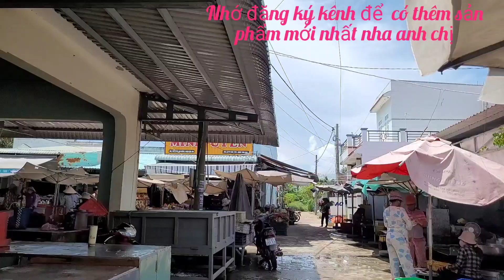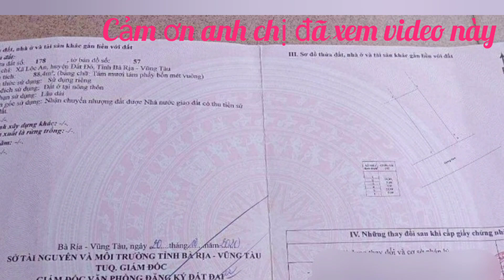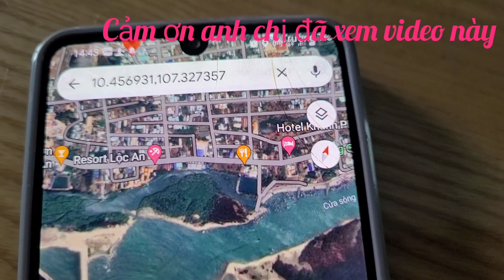RA GẤP LÔ ĐẤT MẶT CHỢ LỘC AN CÁCH BIỂN 1KM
nằm trong khu dân cư đông đúc hiện hữu gần trường học ,ủy ban cách biển bãi tắm chỉ 1km 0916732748